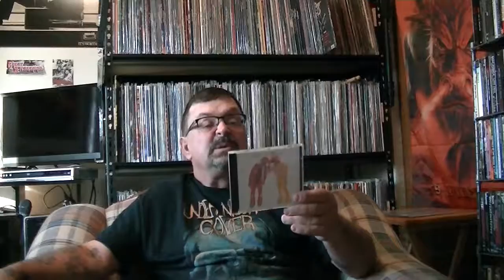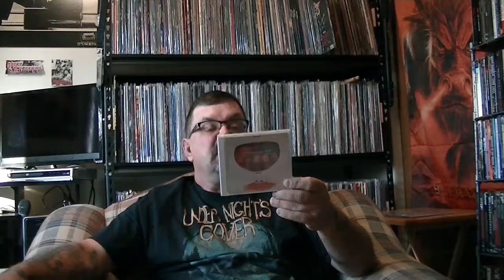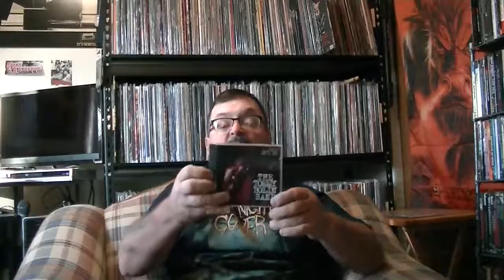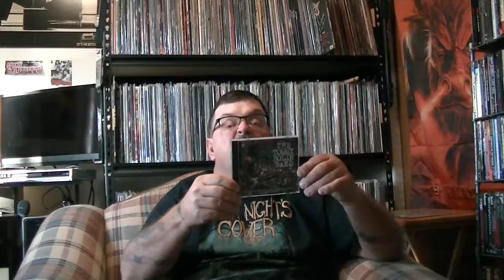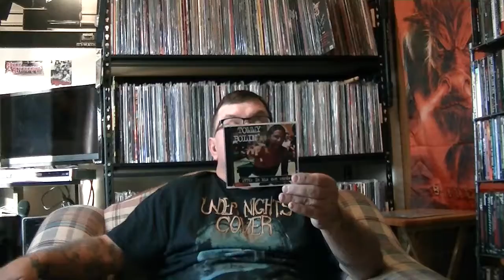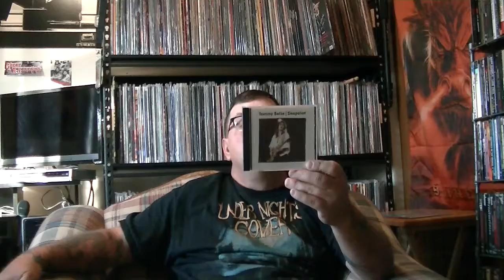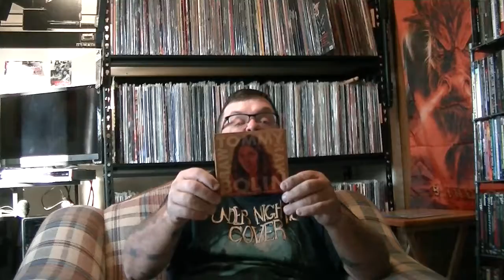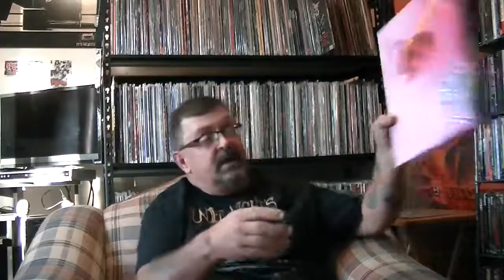Metalwargod video update The collections #7 Tommy Bolin pt 1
The collections series #7 featuring Tommy Bolin pt.1 the cds.